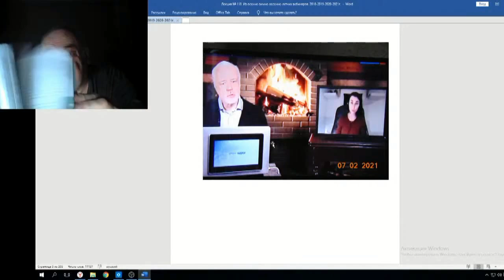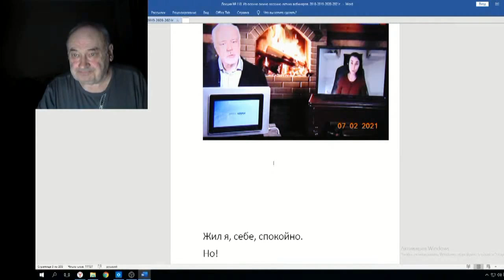Железов Валерий Вебинар 118 ч 2 Фальшивый ведущий специалист